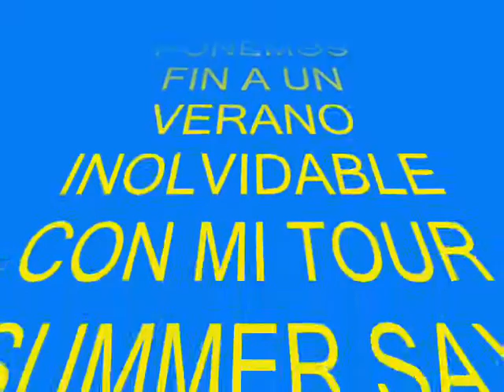RESUMEN TOUR SUMMER SAX 2015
Llegamos al fin de este verano inolvidable, donde he repartido música por las mejores playas a ritmo de saxo.Toda una gran experiencia sin duda este Tour Summer Sax 2015, aquí os dejo un video con los mejores momentos de este verano.